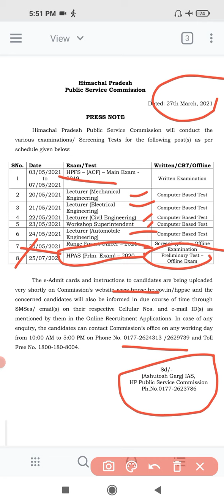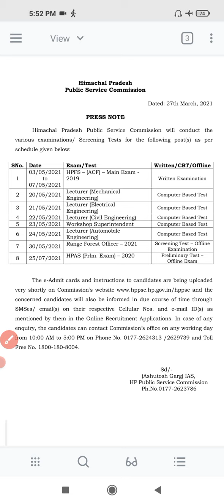HAS Exam 2021 Date Announced ⚫⚫ HPSSC Exam Calendar Released ⚫⚫ त्यारी शुरू कर दो अब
HPSSC Exam Calendar
HAS Latest Update
HPAS Exam Date
HAS Exam Date
Hpssc latest news
has exam
Lecturer Exam date by hpssc

has date 2021
HAS Exam date 2021